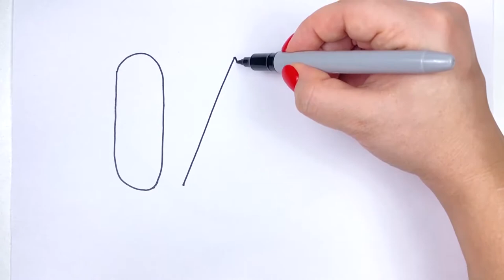How to draw rainbow ICE CREAM. drawing and coloring.